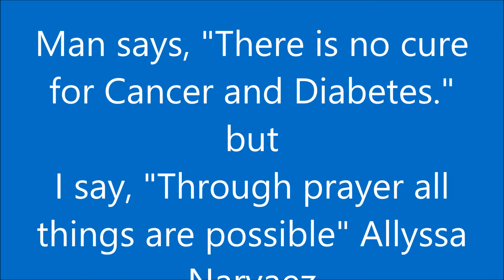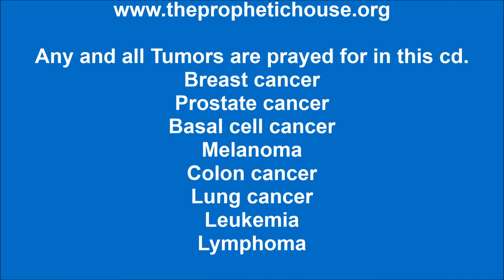Cancer Diabetes Prayer Cd Get Your Copy Today!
has the ground breaking healing CD. If you or your loved ones struggle with Cancer or Diabetes, prayer is the key to their breakthrough. God has sent me around the world with prayers of healing and testimonies of deliverance through the gifts of healing. God heals! Get your copy today!